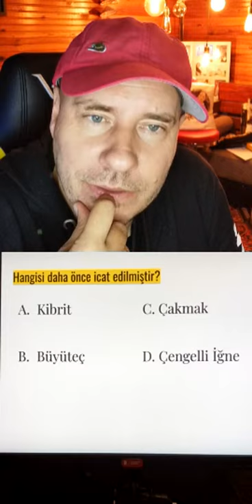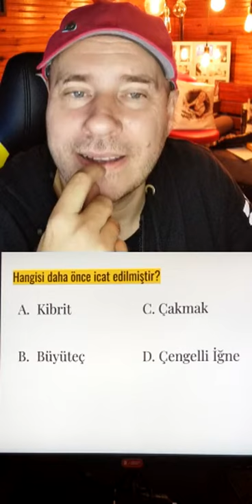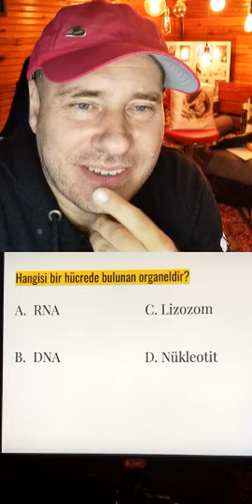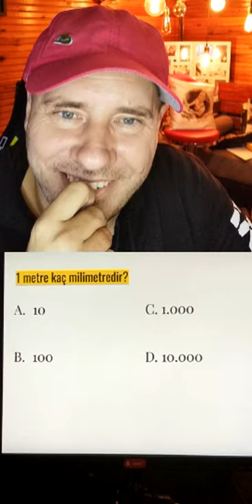// ÜnlüBilim S1B2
Bilimi daha geniş kitlelere yayabilmek amacıyla, ünlüler ile bilim temalı bir instagram talk-show'u yapıyoruz! Eğlenceli sorular ile sohbet havasında geçecek bu sosyal sorumluluk projesinde hem eğleniyor hem de gündemimize bilimi alıyoruz.

30 Mart tarihli ikinci bölümde konuğumuz sanatçı ve şan eğitmeni Emre Yücelen.

Hazırlayanlar:
Sunucu ► Cevdet Acarsoy

İçindekiler ►
00:00 - Açılış
04:20 - Ünlü Bilim ve Gelecek Bilimde Platformu
05:55 - Bilim insanlarının hemen icat etmesini istediğiniz üç şey nedir?
08:50 - Gezegenlere seyahat mümkün olsa hangisine gitmek isterdiniz, neden?
16:18 - Uzaylılar sizce var mı? Geliyorlar mı?
19:10 - Bilim tarihinin en önemli buluşu nedir?
24:15 - Bilim insanı olsaydınız hangi alanda çalışmak isterdiniz?
28:30 - 150 yıl öncesine hangi teknolojik aletle gitmek isterdiniz?
37:28 - Aya gitseniz hangi ünlüyle giderdiniz, neden?
44:00 - "Hangisi?" Bölümü
54:25 - "O mu? Bu mu? " Bölümü
1:07:55 - Tavsiyeleriniz nelerdir?
1:14:50 -  Hangi ünlü arkadaşınızı davet ediyorsunuz?
1:16:50 - Kapanış